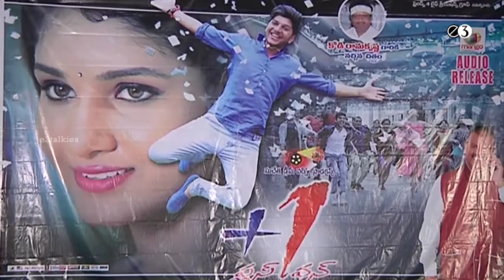Plus One Telugu Movie Audio Launch | Latest Telugu Movies 2016 || Roshan, Aarthi || E3 Talkies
Watch Plus One Telugu Movie Audio Launch. PlusOne Movie Starring Roshan, Aarthi, Directed by Alahari and Produced by Vishwas Hanurkar. Music composed by Jayasurya.